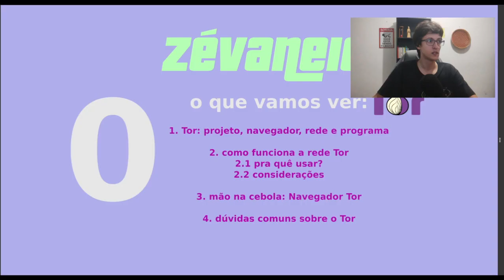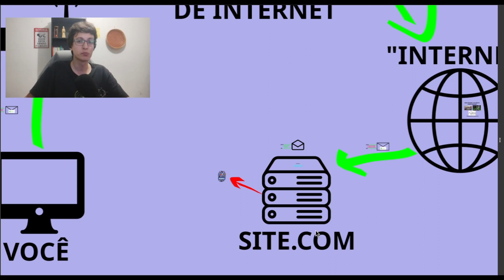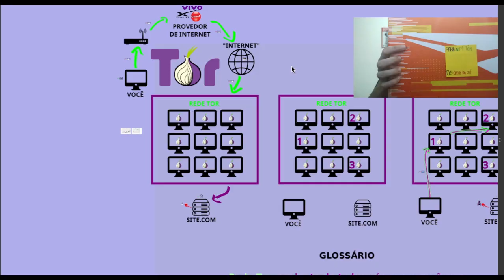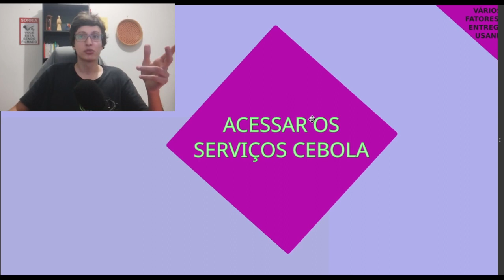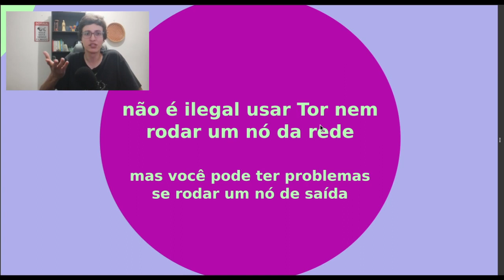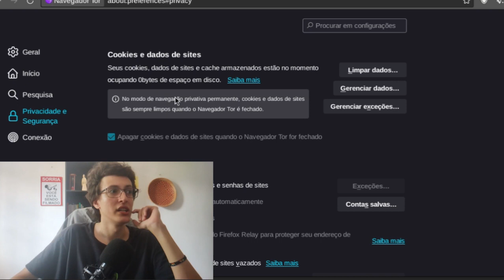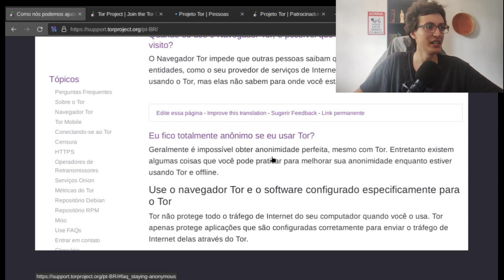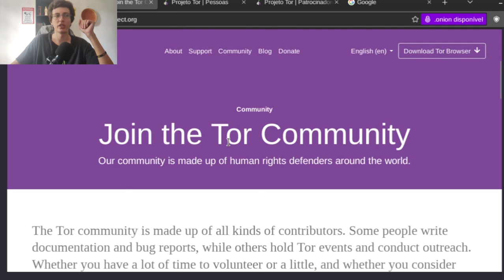TUDO sobre o TOR: segurança, privacidade e anonimato na sua navegação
COMO A REDE TOR FUNCIONA, COMO USAR O NAVEGADOR TOR e COMO BURLAR A CENSURA?

Quer saber como usar a internet da forma mais privada e segura possível, burlar qualquer censura e ainda acessar as camadas mais profundas da "Deep Web"? Chega mais que nesse vídeo a gente vai falar sobre ele, o Tor.

Mesmo que você não manje nada de computadores, esse vídeo é pra você. Nele, falo de como a Rede Tor funciona, como usar da melhor forma o Navegador Tor e como BURLAR QUALQUER CENSURA.

Pra entender melhor tudo isso, falamos sobre como seus dados circulam pela internet "normal", o que é uma VPN, no que ela ajuda e suas limitações  e, por fim, como a Rede Tor atua para aumentar sua segurança e privacidade, trazendo anonimato pra sua navegação.

Abordo também as defesas que o Vavegador Tor trás contra a vigilância e o rastreamento da sua navegação, como dificulta a identificação pela impressão digital digital (Digital Fingerprint) e outras proteções maneiras que a galera do Tor planejou!

00:00 - Introdução
01:50 - Os vários Tors
04:02 - Seus dados na Internet
13:07 - VPNs: como funcionam e limitações
18:38 - Como a Rede Tor funciona
30:59 - Pra quê usar o Tor?
35:05 - Considerações sobre o uso do Tor
43:29 - Navegador Tor: como baixar e usar
55:35 - O que fazer se o Tor não conecta
59:35 - Dúvidas
1:09:10 - Quem faz o Tor?
1:12:48 - Encerramento